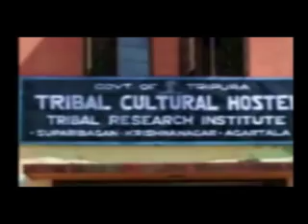SWMS(Society for Welfare of Mog Students) Fresher's party 2008:Part 1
SWMS, Tripura organizes welcome party for the freshers in Colleges and the University at Agartala,Tripura every year since 2008. This video shows the enthusiasm in the first function organised by SWMS.